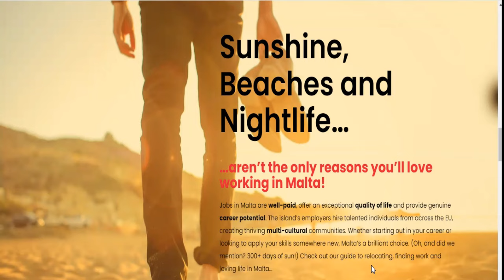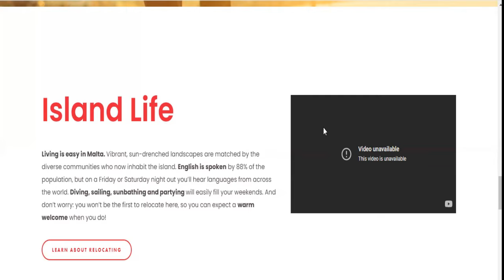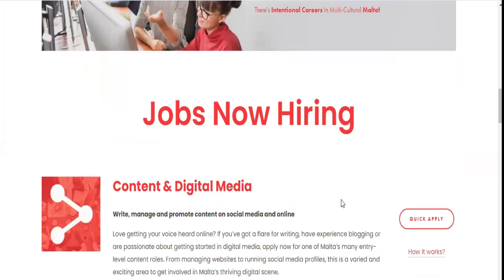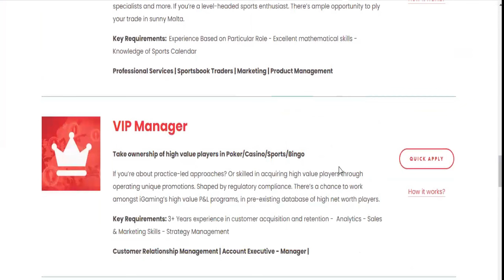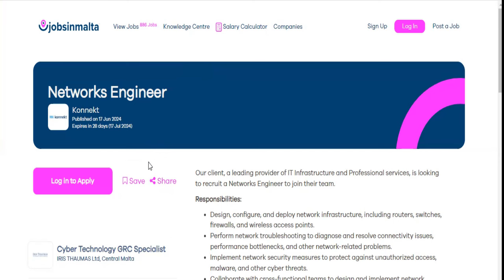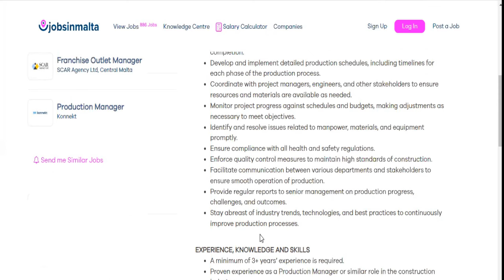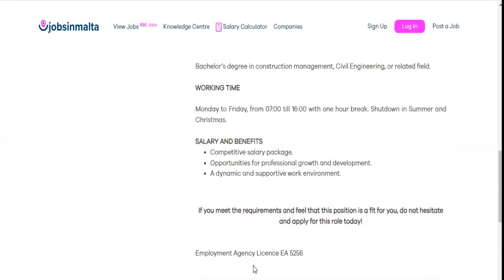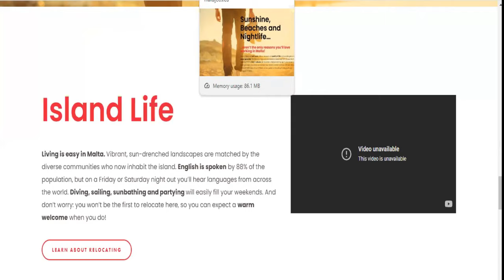MALTA FREE WORK PERMIT IN 10 DAYS | SEND YOUR CV NOW | MOVE WITH YOUR FAMILY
Apply and send your CV to these agencies recruiting international applicant for various opened JOBS to MALTA. Jobs in Finance, Health, Manufacturing, IT expert, Gaming businesses etc. are currently needed.

You don't need a proof of funds or IELTS and you can move with your family. The agencies will be responsible for sponsoring a work permit for you and your family, cover all relocation costs, assist with accommodation, airport pick up among others

6,000 SCHOLARSHIP OPPORTUNITY TO UNICAL - TUITION AS LOW AS €1000 PAID INSTALMENTALLY